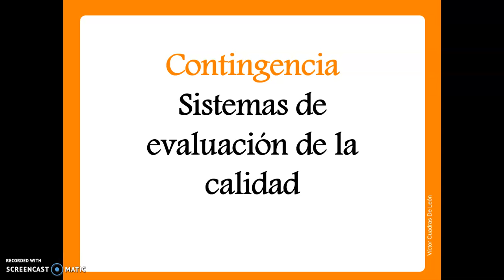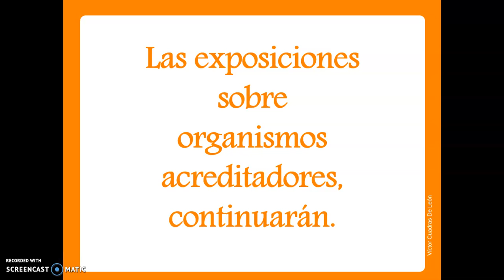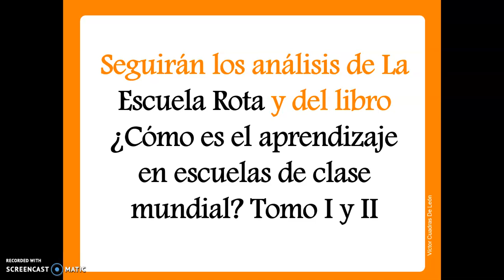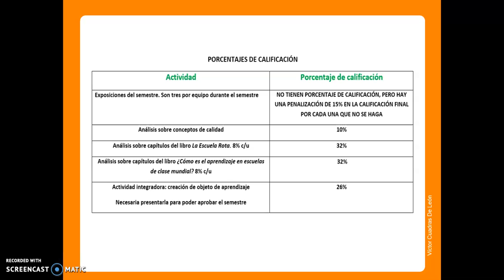Contingencia Sistemas Escolarizado